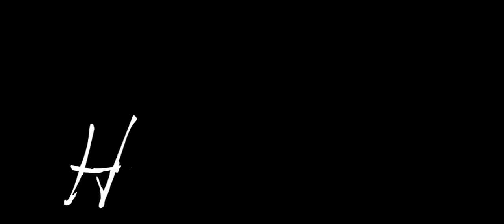Hendrik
Korte film van Patrick Wessels over dementie.

Marja Wessels
Sabine Rusticus
Patrick Wessels
Jan Wessels